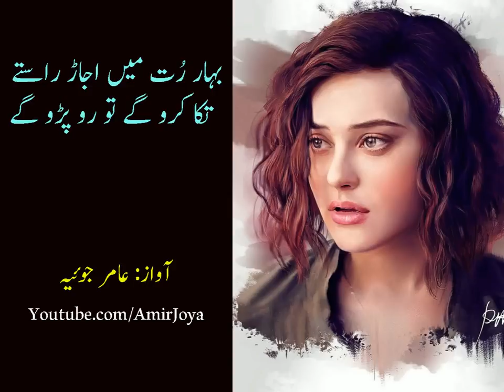Shayari || Bahar Rut Main Ujar Rasty || New Poetry || Sad Poetry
Bahar Rut Main Ujar Rasty  || Sad Motivation || Silent Message || Urdu Stroy || Heart Broken || Sad Quotes || Punjabi Poetry || Hindi Poetry

Best inspirational shayari
 Motivational shayari
 Emotional shayari
Heart touching shayari
Bewafa shayari
 Nasib shayariedian
 बेस्ट मोटिवेशनल शायरी,
 Best motivational poetry
 Best motivational shayri video
 Famous hindi poetry
Viral shayari
Love shayari
Urdu sad shayari
Shayari video
Shayari hindi
Poetry
Shayari
Shayari urdu

2 lines nfak
2 line sad shayari
2 line sad shayari hindi
2 line sad shayari in urdu
2 line urdu poetry images
4 line urdu sad Poetry
6 line urdu poetry| in hindi| urdu|
Life quoteslove shayari
Kismat shayari
urdu ghazal chahiye
sad poetry
urdu sad poetry
urdu poets
urdu poems
poetry club